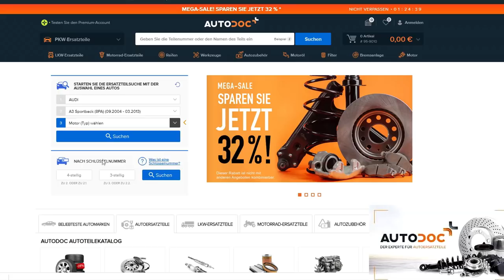Little M Projekt | Mein Daily wird wild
Was wir die tage alles machen am Auto.
Es ist nicht wenig

R.I.P Performance